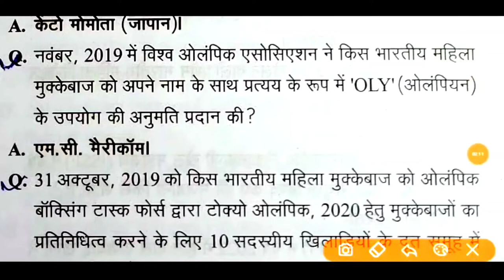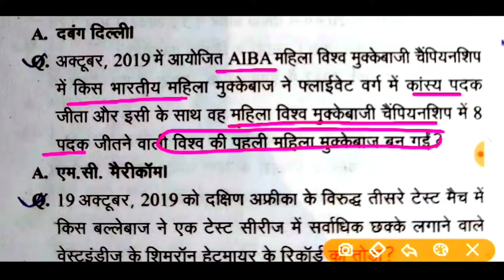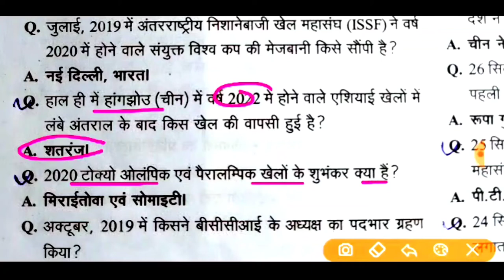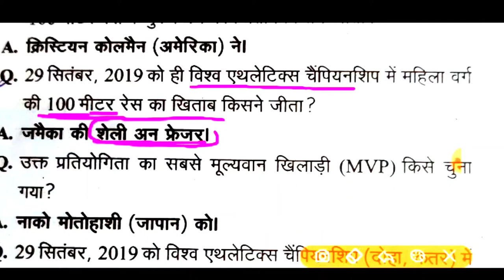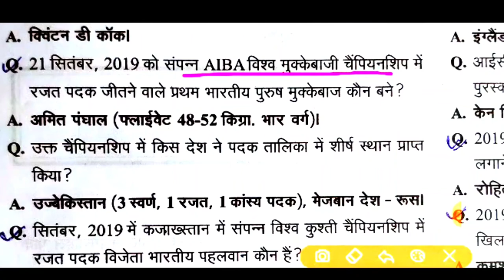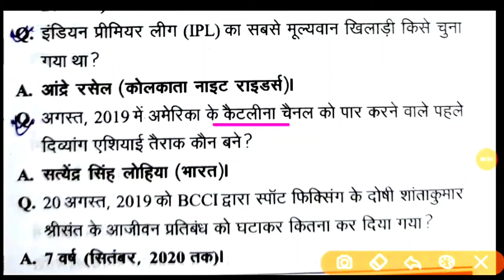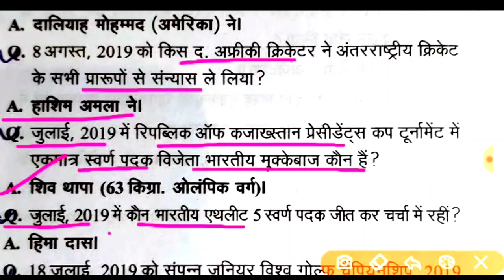exy_मई2019 से जून 2020||खेल परिदृश्य, भाग 4